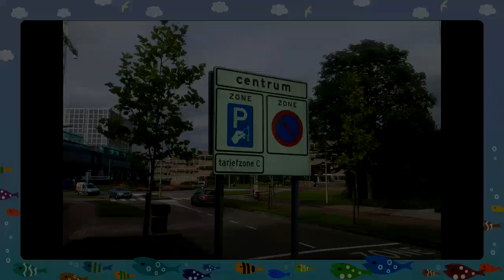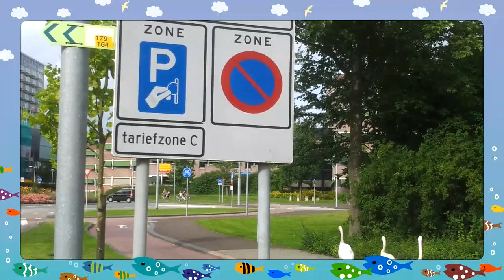Familie Zwaan op reis. Donderdag 9 augustus 2012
Familie Zwaan op reis.

Hoofddorp Donderdag 9 augustus 2012 even na 17.45 uur.

Met waggelende gang ondernam familie Zwaan met hun jongste telg een uitstapje.
Vanaf de Cor van de Meerstraat zetten zij hun reis voort om vervolgens langs het fietspad de Nieuweweg over te steken.
Familie Zwaan heeft naar eigen inzicht de aldaar geldende verkeersregels op natuurlijke wijze geïnterpreteerd. Daarbij heeft de familie geen gebruik gemaakt van het daar aanwezige Zebrapad.
Adequaat, anticiperende en alerte automobilisten stopten gelukkig bijtijds. Familie zwaan kon ongestoord naar de overzijde. Even later zwommen ze elegant door het water.
Namens de familie Zwaan wil ik de automobilisten bedanken.
Kijk naar het volgende filmpje.